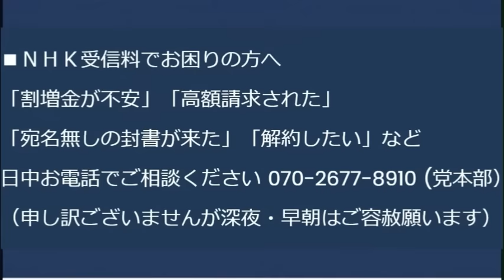不要歳出20兆円越え、男女共同参画・SDGs・外国人生活保護・留学生優遇・アイヌなど／内閣支持率、複数調査で今月も過去最低を更新／全国各地で熊被害多発/TBS新番組、盛大に爆死 20231030